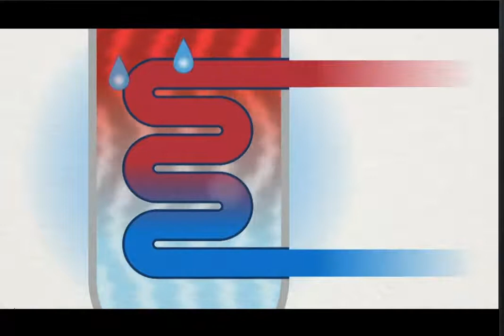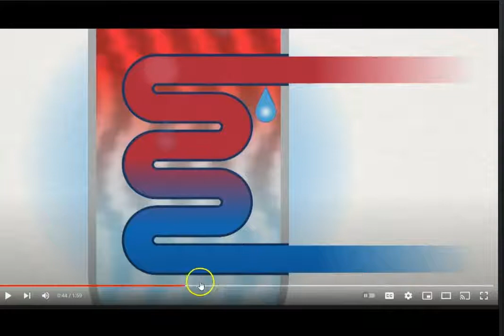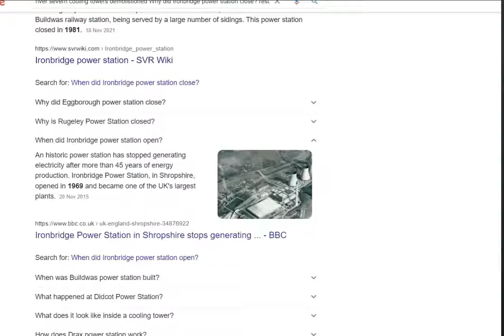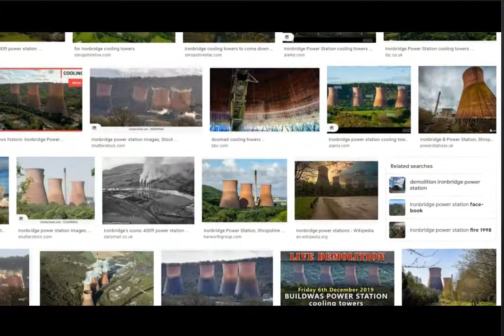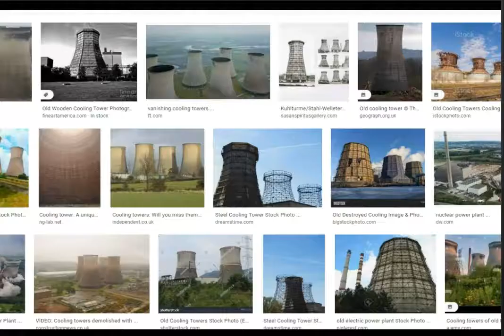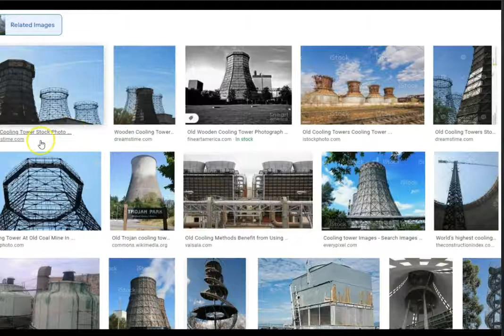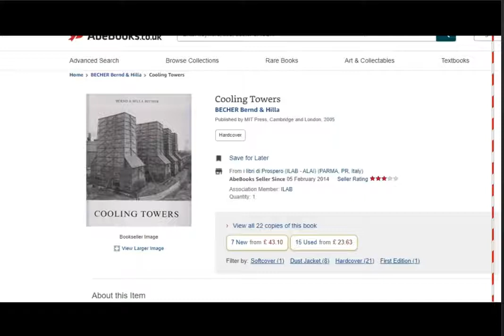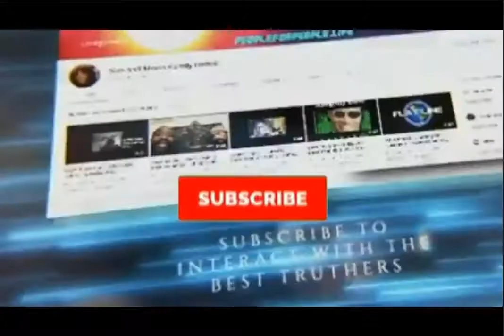Cooling Towers - MoniQue/The Unscrambled Channel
Music
Spring Music Free No Copyright - Tropical Vlog Beat, Travel Type Instrumental - Roa - Bloom